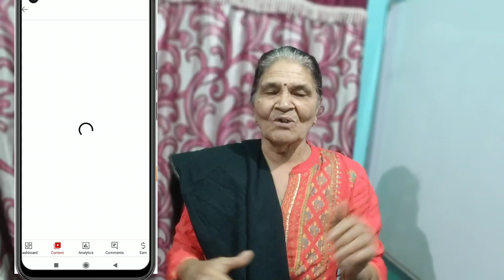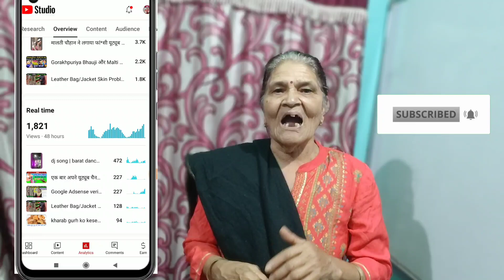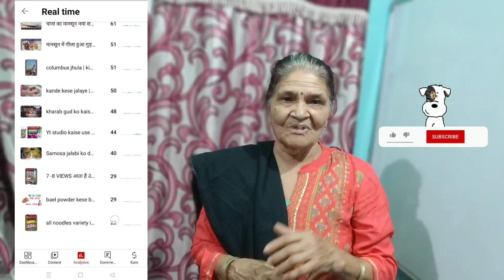Yt studio बताएगा किस topic पर वीडियो बनाये | Yt studio चलाना सीख लो | View कैसे बढ़ाये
Yt Studio में सिर्फ 2 सेटिंग करो फिर देखो Views ! Yt Studio kaise chalaye ! YouTube creator studio

hi friends

Channel Link-